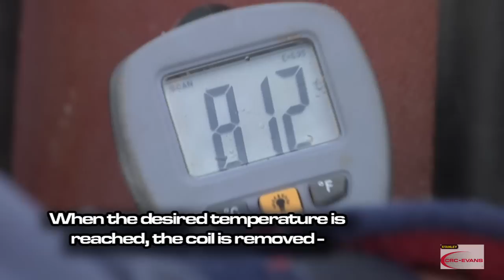Coating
An overview of a pipeline Coating crew.